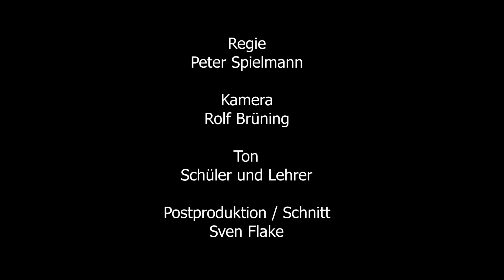Erzähl mal | Kino-Premiere "Equal Care Day"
In der Gruppentherapie-Sitzung von Dr. Neno suchen sich überforderte Pflegerinnen und Pfleger psychologische Hilfe. Alle Patienten haben ihre ganz eigene Geschichte in dem Drama der Bertolt Brecht Gesamtschule Bonn im Auftrag der Bundeszentrale für politische Bildung/bpb.

Anlässlich des EqualCareDay 2020 hat die bpb vier Film-Workshops mit Jugendlichen angeboten. Bei den eintägigen Workshops haben die Jugendlichen ihr eigenes Drehbuch geschrieben und standen anschließend als Schauspielerinnern und Schauspieler direkt selbst vor der Kamera. Mit der Bertolt Brecht Gesamtschule ist der Kurzfilm „Erzähl mal“ entstanden. Mit dem Film wird ein Beitrag dazu geleistet, die sonst unsichtbare Pflegearbeit sichtbarer zu machen und zeigt, wie junge Menschen von heute über das Thema Pflege nachdenken.

Präsentiert wurde der Film bei einer Kino-Premiere am 27. Februar 2020 im Rex Lichtspieltheater in Bonn und wurde moderiert von der 1LIVE Moderatorin Maike Greine.

Care gilt in unserer Gesellschaft als eine Selbstverständlichkeit. Ähnlich wie Sauerstoff ist die Pflegearbeit meist unsichtbar, aber lebensnotwendig. Wie wichtig sie ist, merken wir häufig erst, wenn sie fehlt. Doch menschliche Grundbedürfnisse wie essen, trinken und gewaschen werden, lassen sich nicht ersetzen. Carearbeit sollte sichtbarer, fairer bezahlt und stärker wertgeschätzt werden! Denn ohne Menschen, die sich kümmern, bleibt der Gesellschaft die Luft weg.